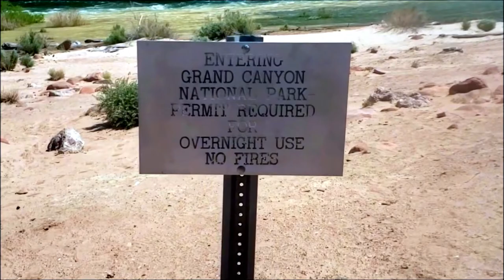Arizona - Grand Canyon National Park - Lee's Ferry - Paria Beach - Rafting - April 2023